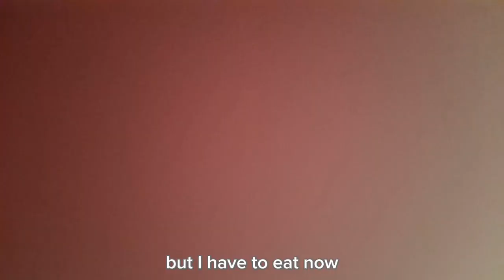Sea vlog 🍹☀️[pt.1] Koksijde/belgium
hi guys welcome to my first vlog !! the quality is not so good bcs I'm filming wh
other my phone and I don't have many storage so pls be indulgent. And I speak French so my English is not so good ...

but I hope you will like this ! 🤍🤍